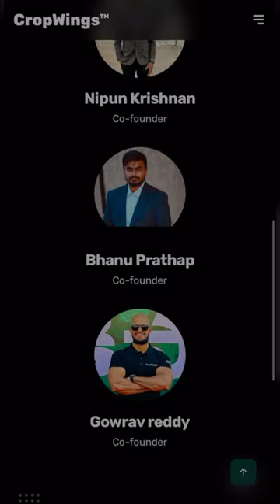Mini Cut (Day-42)